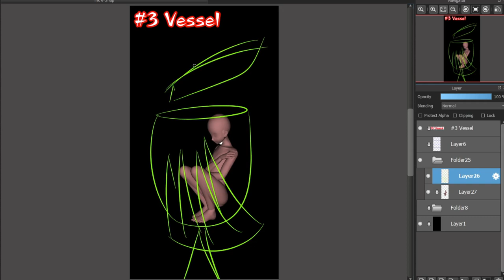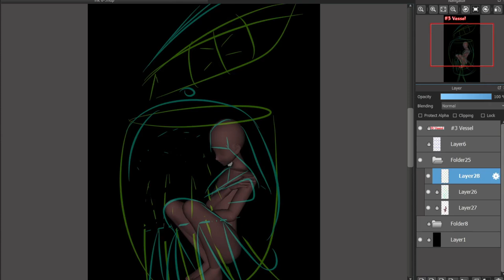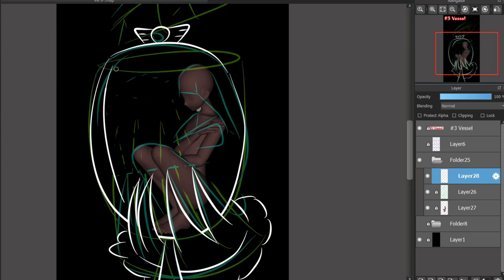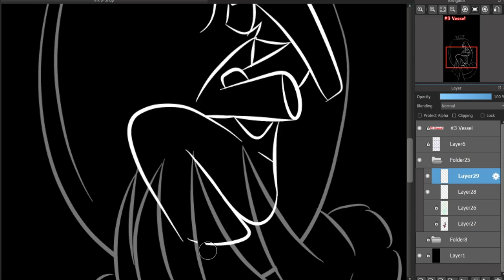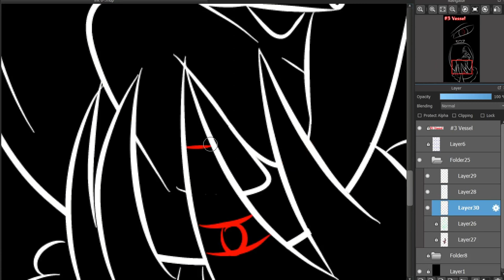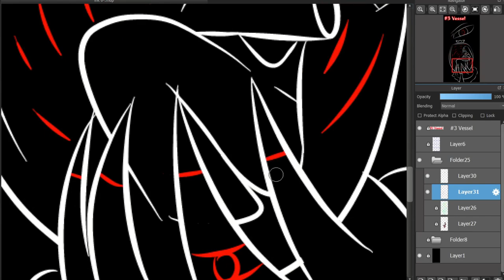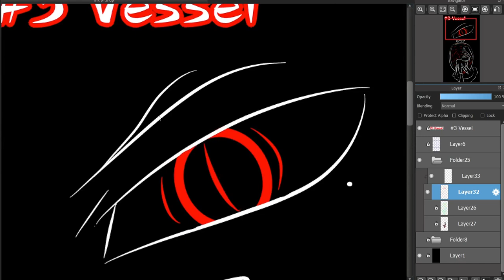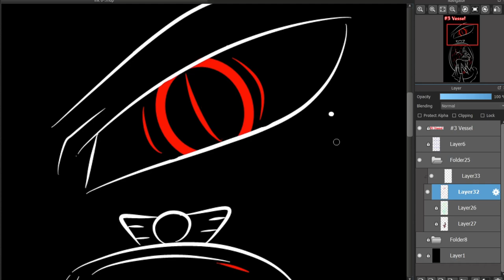Halloween inktober 2021 03